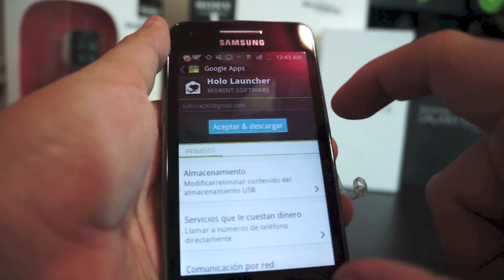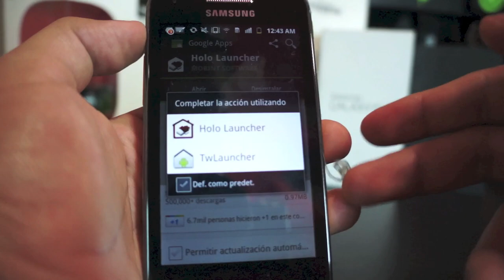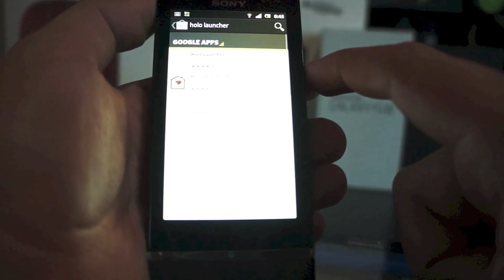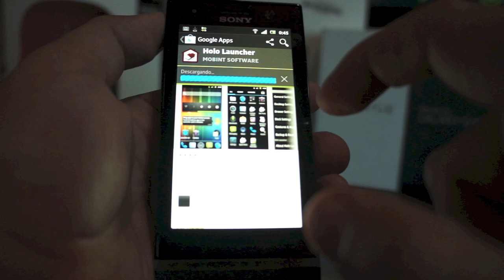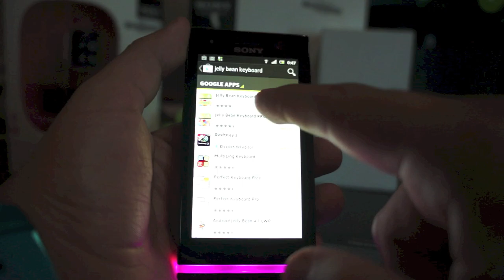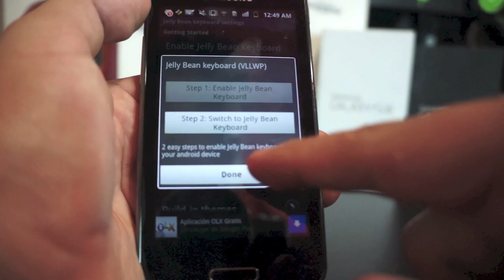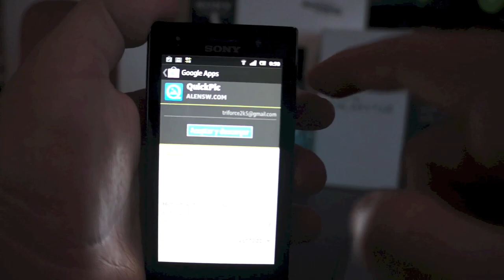Personalizando tu Android, Vol.1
Tutorial para cambiar el launcher, teclado y galería de fotos en tu Android de una manera rápida y sencilla. Ideal para usuarios nuevos en Android.

Comunidad Android México